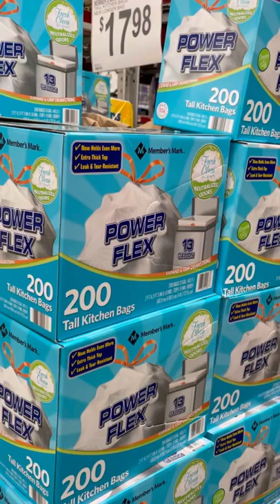How to Maximize Your Business As An Entrepreneur